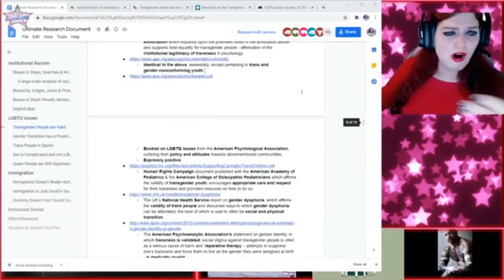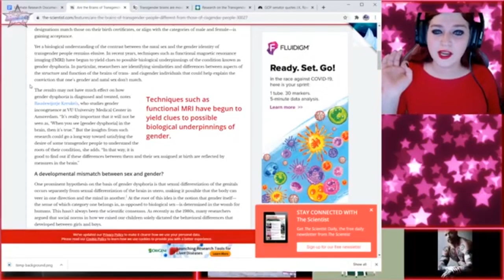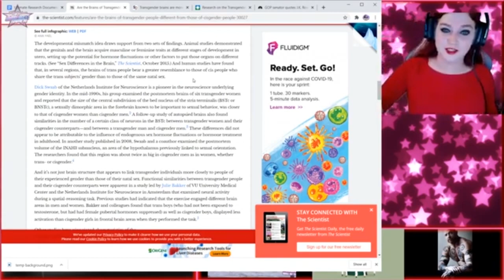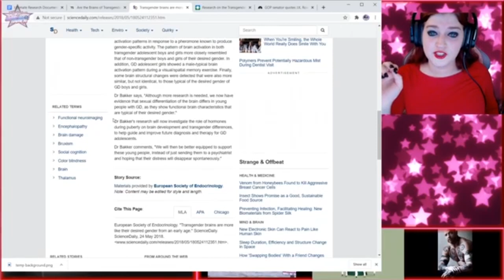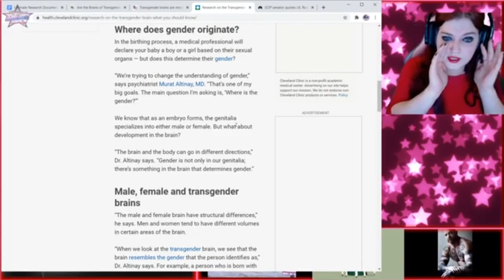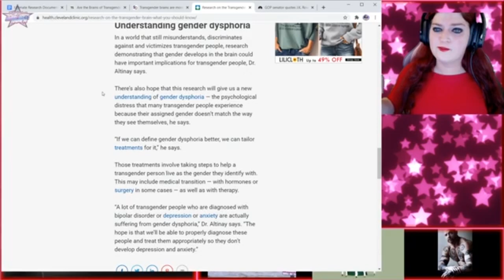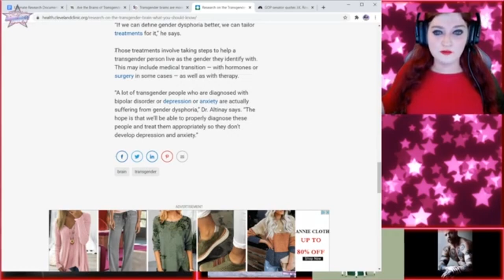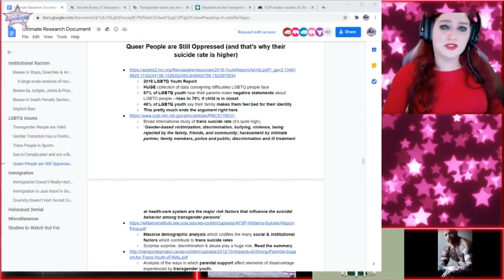Talking with Tiff: Do XX & XY chromosomes determine gender?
Using TERF's own logic against them.

Be wary of TERF run sites like transtrending. Those biased sites provide false data and flat out lies. Best to avoid that garbage.